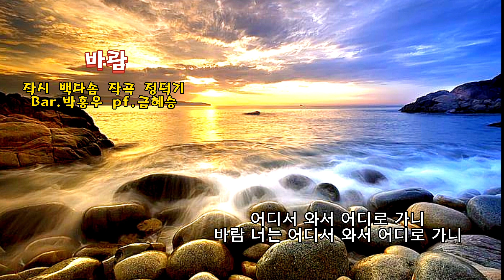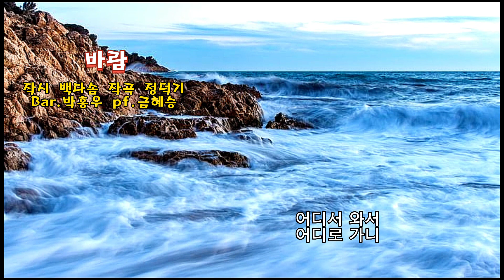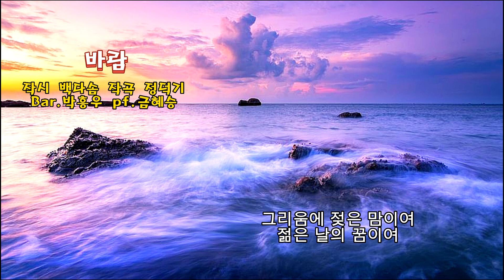■장성현가곡교실 [1758] 바람 ♡백다솜 작시/정덕기 작곡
바람
작시 백다솜 작곡 정덕기
Bar.박흥우 pf.금혜승

어디서 와서 어디로 가니
바람 너는 어디서 와서 어디로 가니
씨알의 뜨락에 사뿐히 날아와
소고 치며 춤추는 하얀 나비

바람 불어라 불어
돌아갈 수 없어 잡을 수 없어
그리움에 젖은 맘이여
젊은 날의 꿈이여

어디서 와서
어디로 가니
바람 너는 어느 하늘 길로 와서
어디로 가니

머리칼 나부끼며 홀로 달릴 때
돌샘가에 피어나는 제비꽃 숨결

바람 불어라 불어
젊은 날의 꿈이여

어디서 와서
어디로 가니
어디로 가니